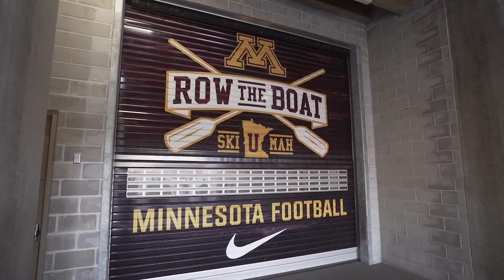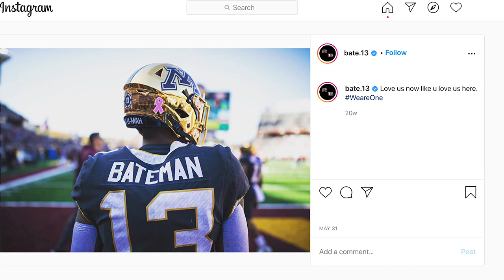Why Rashod Bateman Came Back to Minnesota | Big Ten Football | The Journey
Rashod Bateman's offeseason was a whirlwind. He contracted COVID-19. He opted out. He opted back in. He regained his eligibility. After it all, the Gopher football star is where he wants to be. "I'm just happy and blessed to have them in my life, to be honest."